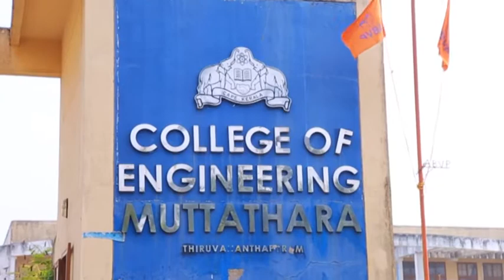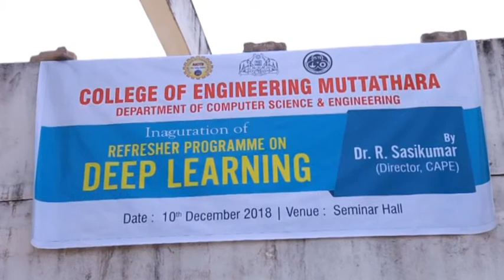CE Muttathara_CSE- Deep Learning Part 1 - Inauguration - by Dr. Sasikumar Director CAPE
College Of Engineering Muttathara, Thiruvananthapuram Kerala conducted an AICTE-ISTE sponsored Refresher course on Deep Learning on December 10th to 15th 2018
Videos of all classes except lab session are provided in 17 parts. Links of all videos are provided below.